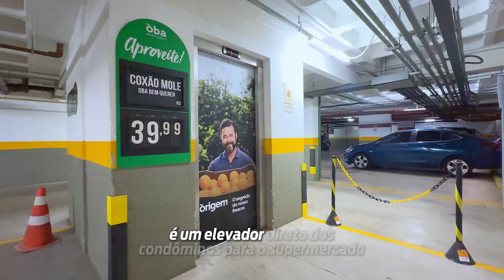Central Aguas Claras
Excelente e funcional 02 quartos